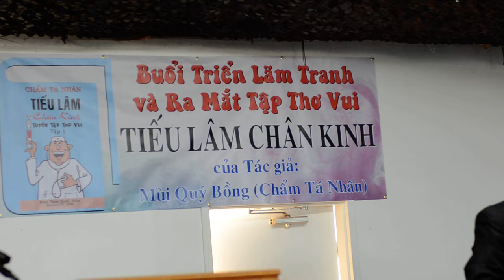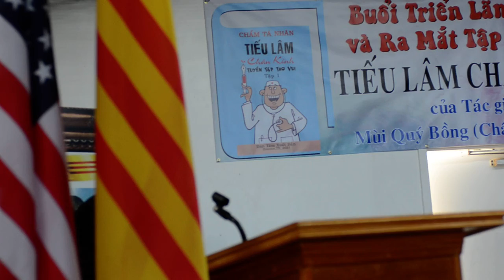Triển Lãm Tranh và Ra Mắt Tập Thơ Vui TIẾU LÂM CHÂN KINH - 02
Clip 2/8 - - MC/ NS Cao Minh Hưng giới thiệu tác giả Mùi Quý Bồng (Chẩm Tá Nhân) -Giọng ca Hạnh Cư với nhạc phẩm "Em Đã Ra Đi", thơ Mùi Quý Bồng - nhạc Anh Bằng.
Buổi triển lãm tranh và ra mắt tập thơ vui TIẾU LÂM CHÂN KINH của tác giả Mùi Quý Bồng (Chẩm Tá Nhân) trưa ngày 5-6-2022 tại phòng hội Thư Viện Việt Nam, thành phố Westminster, California.